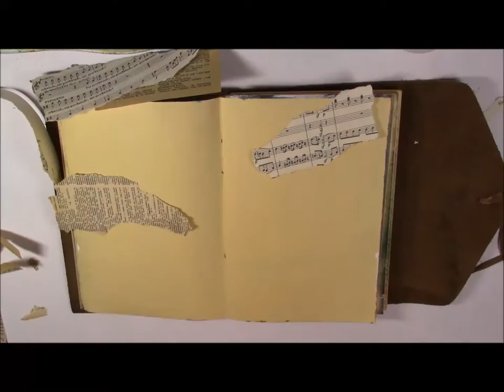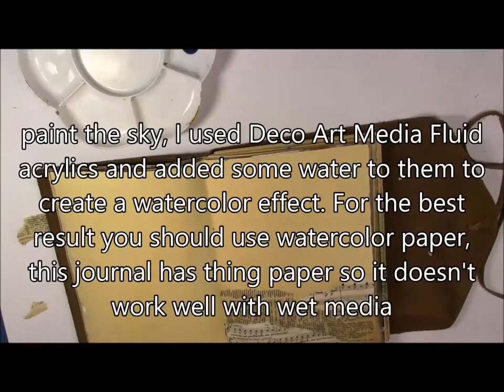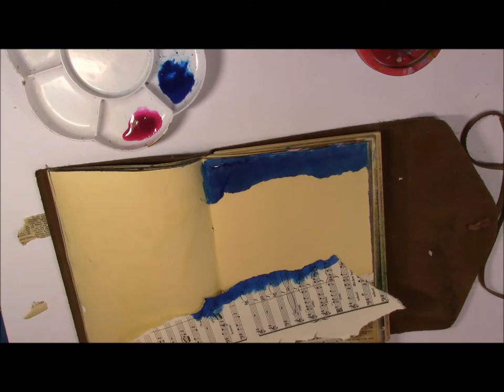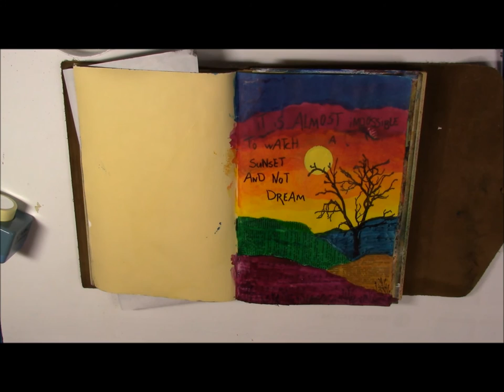How to collage in art journal tutorial sunset page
How to use collage and rubberstamps in yourArt Journal page start to finish

Producst used : Deco Art Media Fluid Acrylics, Deco Art Matte Media, Americana Acrylic.
Stamps : Tree from the Skeleton halloween set by Sin City Art Stamps.

In this video you can see how to make this mixed media art journal page, using rubber stamps, and paints.